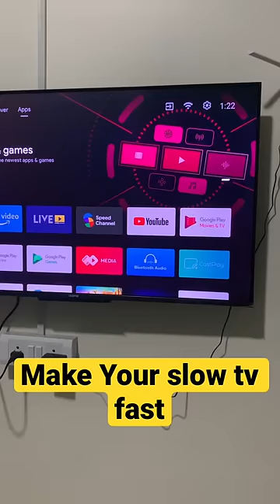Make your Smart TV fast